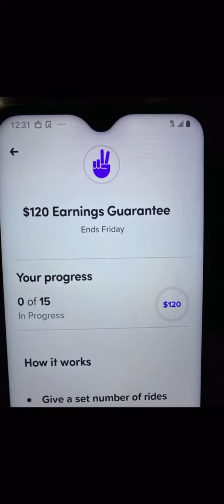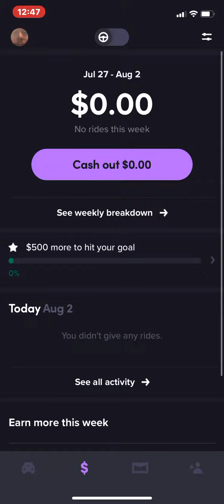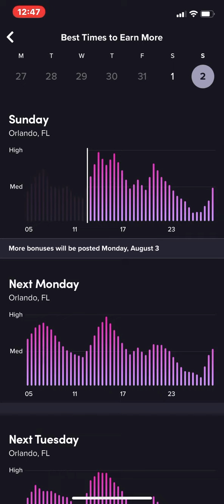Lyft Ride Guarantee (Orlando) and a shout-out to FOX Racing (NYC)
Loading PPZ’s over water and on Interstates can absolutely be very dangerous!! I caution you to never do this!!!

⭐️ GetUpside: GetUpside is an app that gives you cash back when you get gas.

⭐️ Lyft Guarantee: Earn $650 guaranteed by driving with Lyft in Orlando. Apply here, and give 95 rides in 30 days Terms apply.

⭐️ Uber Guarantee: I make great money driving with Uber and I think you'd love it too.

⭐️ DoorDash: Become a Driver & Deliver with DoorDash | Alternative To Hourly Jobs

⭐️ Postmates: Hey! Become a Postmate and you could qualify for a promotion that guarantees you will make at least $275 for your first 35 deliveries in Orlando. Use code FL-skiehm.

⭐️Other great YouTube Drivers:
@American-Gig-Olo (Former Rideshare Revolution)
@No Limitation Rideshare